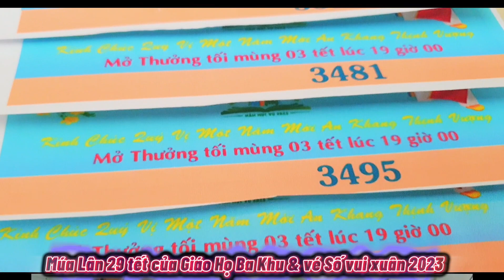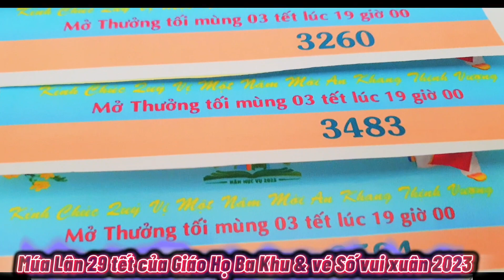lân 29 tết & vé số vui xuân 2023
#29 tết ở nhà ngoại đón lân Giáo Họ Ba Khu & mua ủng hộ vé số vui xuân 2023 💗